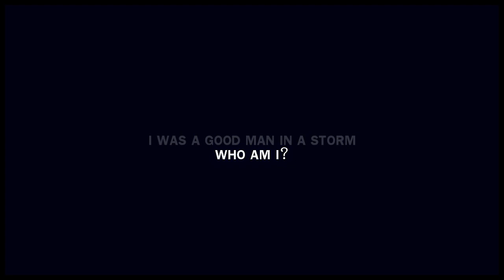Arizona Robbins || Running To The Rain || Grey's Anatomy [VVC]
I love Arizona Robbins and even though the storyline is heartbreaking, I feel it's going to be more and more powerful and give JCap very good acting material. She has done a superb job so far. I hope you like this vid, I wanted the focus to be on her PTSD and a little bit on what she's going through mentally and emotionally.